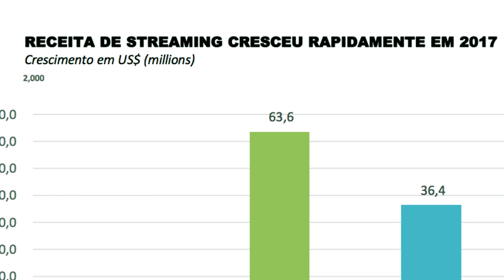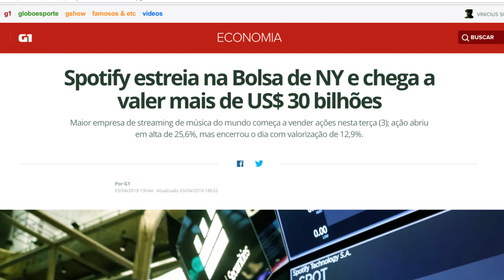INVESTIDOR PROCURA MÚSICO QUE...